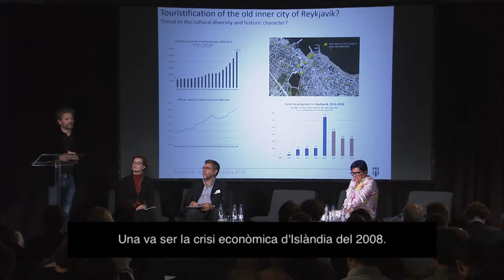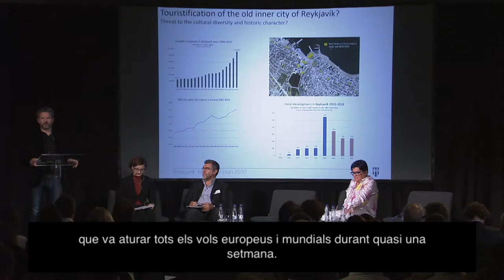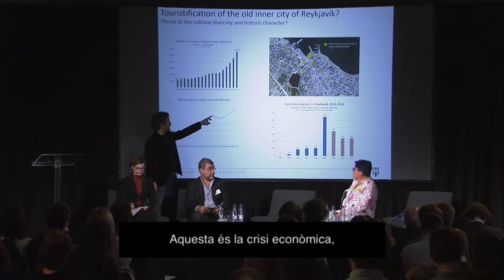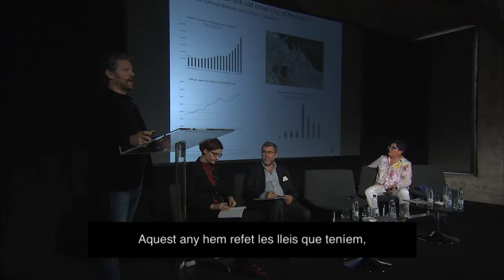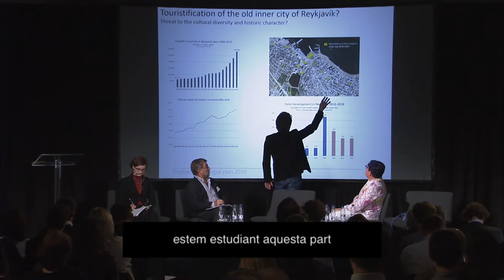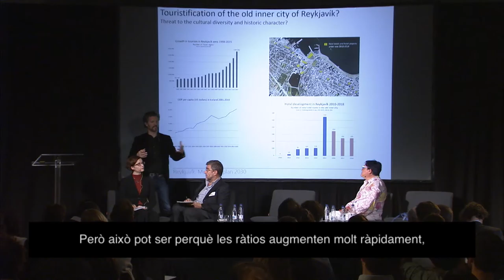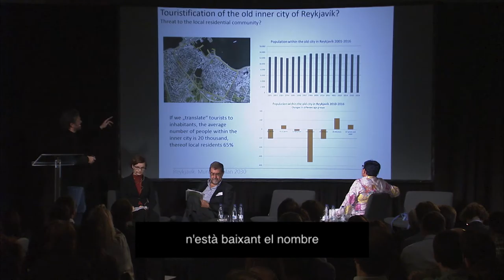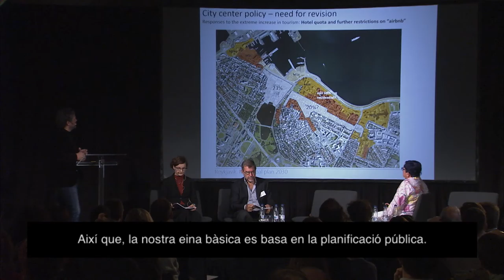Taula rodona Vers una normativa comuna a les ciutats europees (I)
Intervenció de l'alcalde de Reykjavic, Dagur B. Eggertsson, en la taula rodona Vers una normativa comuna a les ciutats europees, en el marc de la I Trobada de Ciutats sobre la governança del turisme urbà. Més informació a